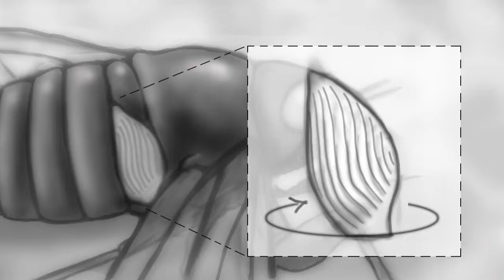Cicada Song: animated storyboard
Here is the original animated storyboard for the "How the Cicada Sings" animation.